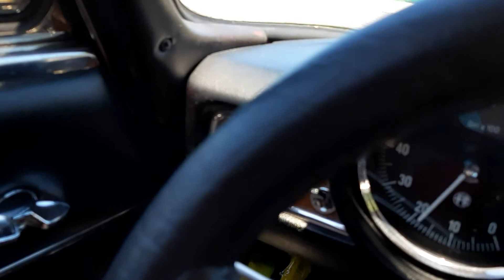Monza 111° Alfa Romeo - Parata turistica circuiti F1 ed alta velocità